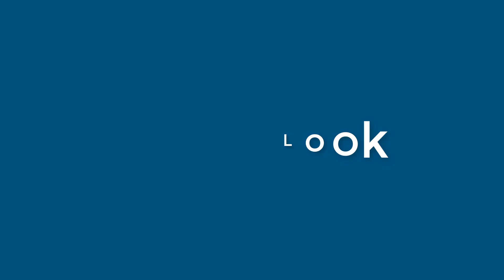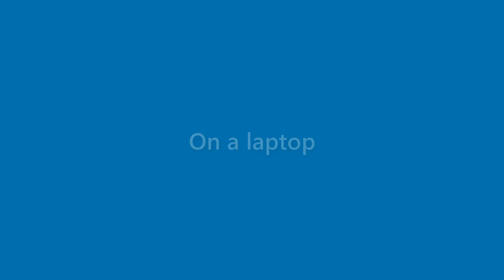Summer Underwood - appearance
Name Look - Summer Underwood - appearance. In this video we present "Summer Underwood" name look and feel in various scenarios.
This video will cover:
How does "Summer Underwood" look as a personal letterhead?
How does "Summer Underwood" look on a business card?
How does "Summer Underwood" look on a computer/laptop screen?
How does "Summer Underwood" look with different background colors?
How does "Summer Underwood" look with various fonts?